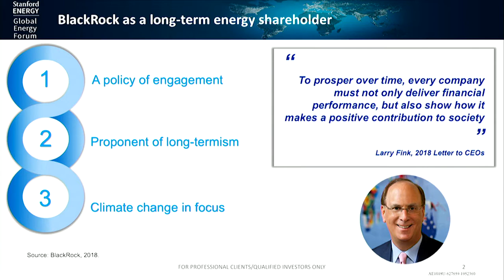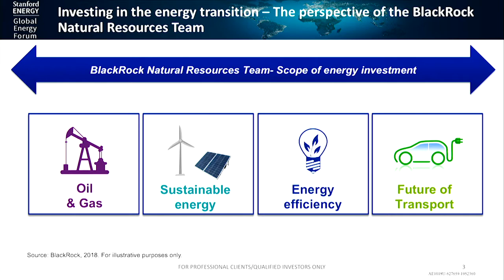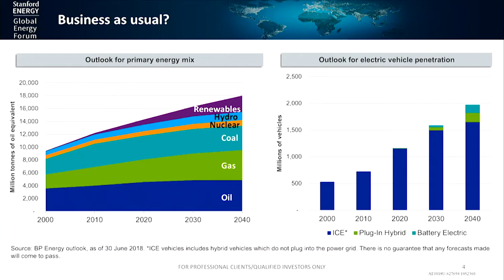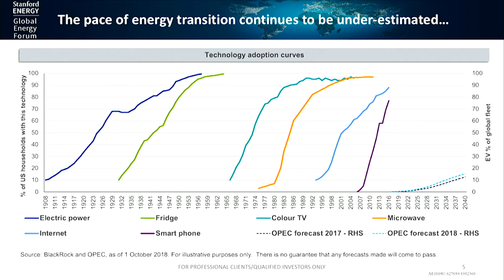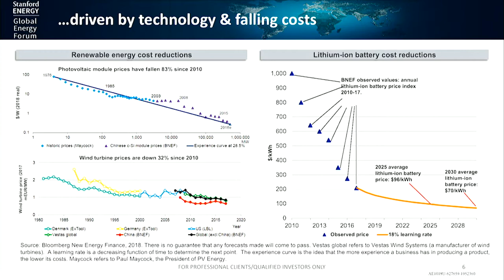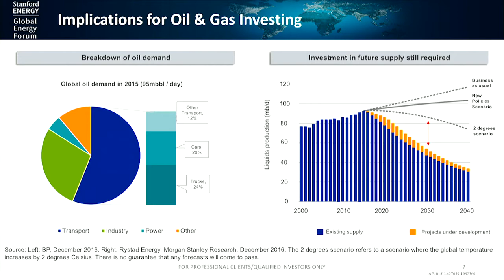Energy Investments Talk